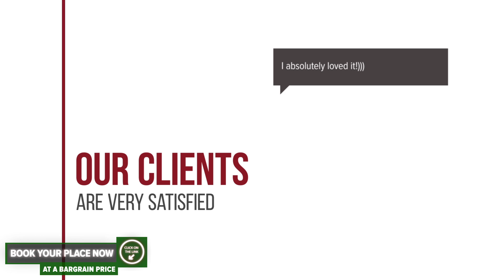Casa Ade hotel review | Hotels in Ocna Sugatag | Romanian Hotels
Casa Ade hotel video review. Hotels in Ocna Sugatag, european 3 stars hotels.